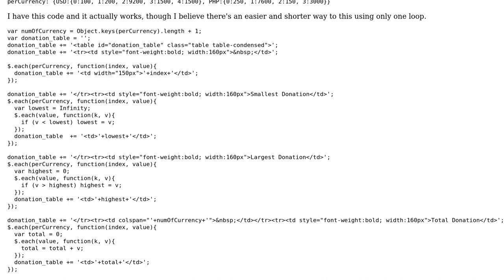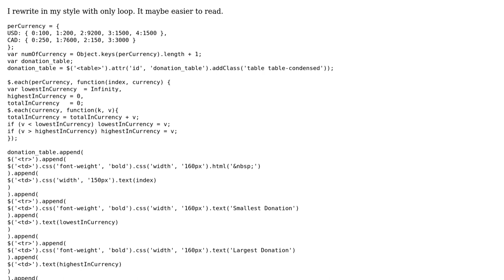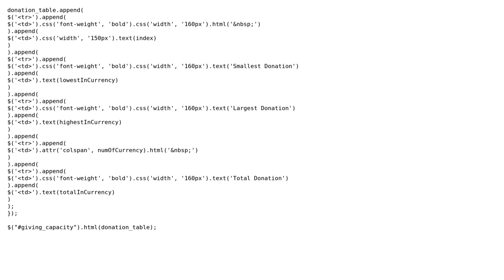Code Review: Dynamically create a table with values from an object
With thanks & praise to God, and with thanks to the many people who have made this project possible! | Content (except music & images) licensed under CC BY-SA | Music | Images & others | With thanks to user Quill user Ice user Fox and the Stack Exchange Network Trademarks are property of their respective owners. You are responsible for your own actions.